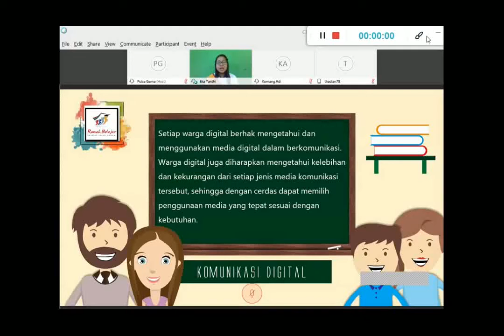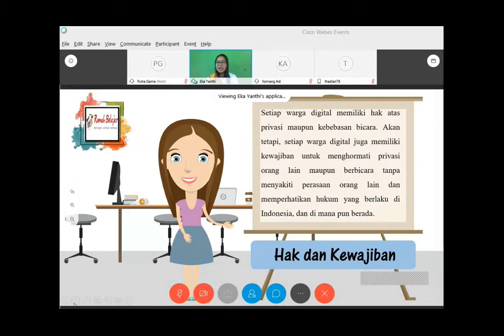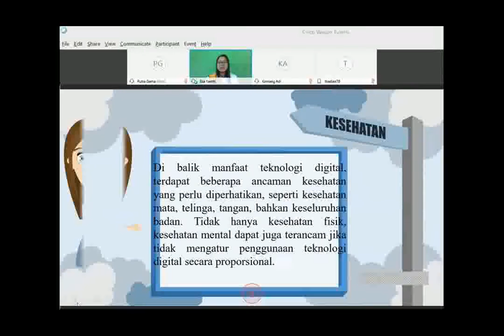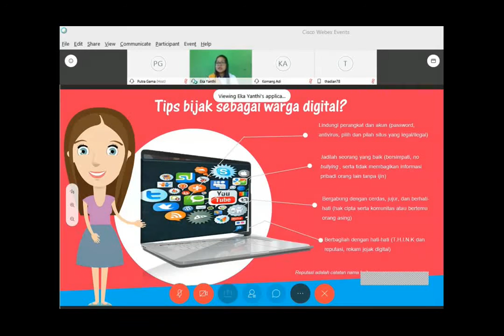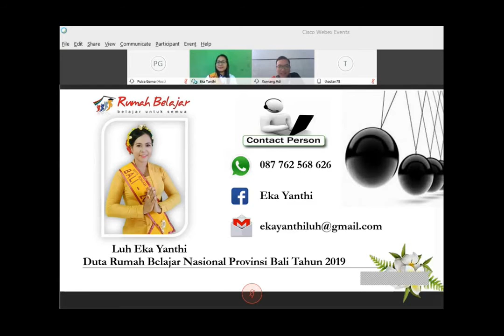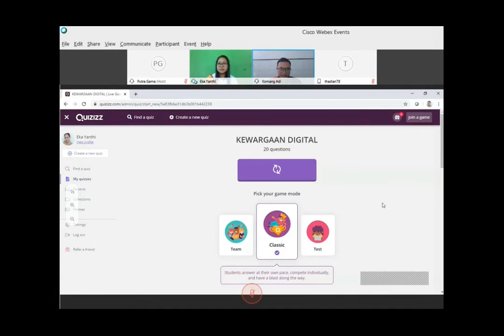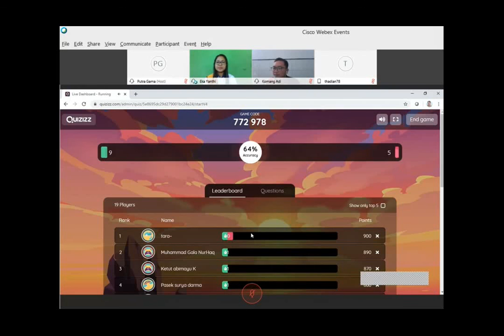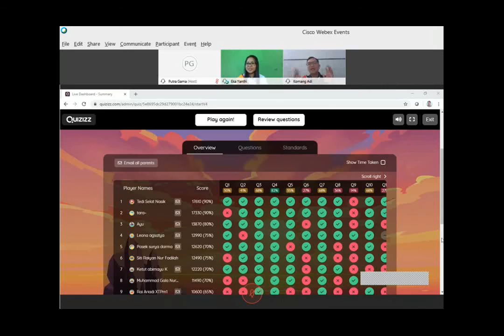SMK | Simulasi dan Komunikasi Digital (Literasi Digital) - Kelas X | Luh Eka Yanthi